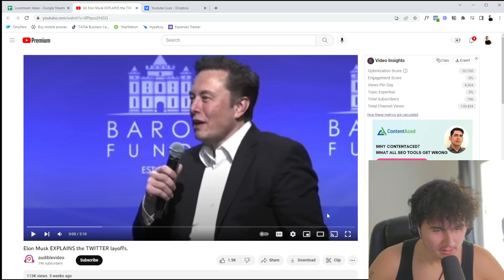Elon Musk Exposes The TWITTER Firings! 😳